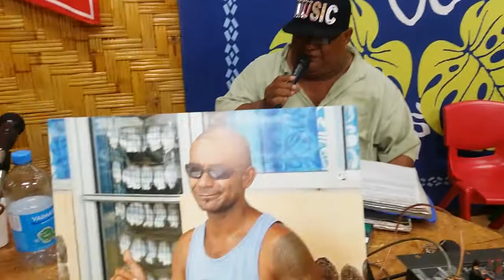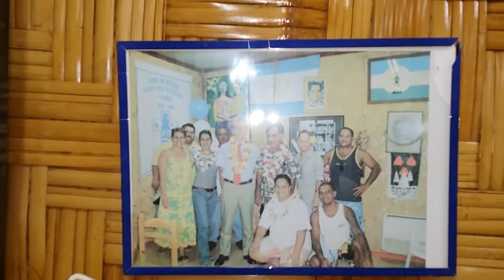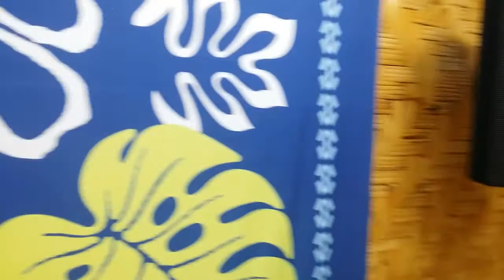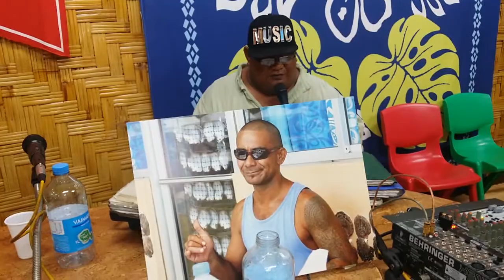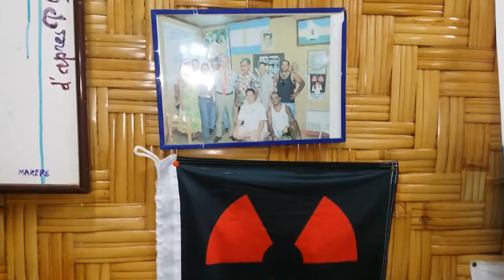BOLERO AVEC NOTRE AMIS COCO CHANNEL